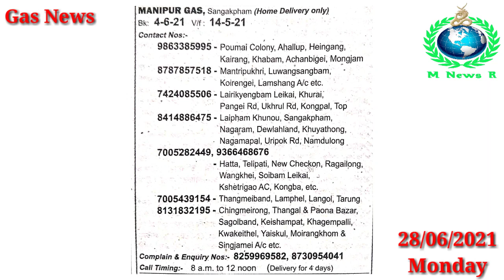Gas News Today (28/06/2021) Monday